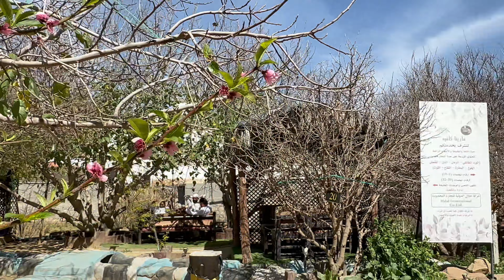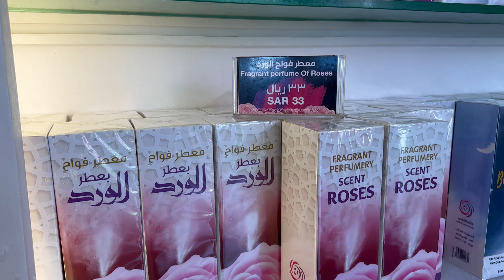Rashid Al Quraishi Taif Rose Perfume Factory Tour | Scent of Taif [4k]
Welcome to TheMajidVlogs
A complete tour of Rashid Al Quraishi Taif Rose Perfume Factory

Join me on a fragrant journey to the heart of Taif's rose factory! Explore the largest rose factory in the region, where millions of rose petals are processed daily. Get a behind-the-scenes look at the production process, from harvesting to packaging. Discover the secrets behind the iconic Taif rose and its unique scent. Enjoy the sweet aroma and breathtaking views of this fascinating tour!

RELATED KEY WORDS Will Help to find My Video's,
Taif Rose Factory
Rose Factory Tour
Vlog
Taif, Saudi Arabia
Rose Production
Flower Farm Tour
Rose Cultivation
Saudi Arabia Tourism
Middle East Travel
Agricultural Tourism
Factory Tour Vlog
Rose Export
Saudi Rose Industry
Taif Rose Factory Tour in Saudi Arabia
Rose Factory Tour in the Middle East
Vlog of Taif Rose Factory Tour
Taif, Saudi Arabia - Rose Production
Flower Farm Tour in Saudi Arabia
Rose Cultivation in Taif, Saudi Arabia
Saudi Arabia Tourism - Rose Factory Tour
Agricultural Tourism in the Middle East
Taif Rose Factory Tour - Behind the Scenes
Life in saudi arabia
Taif City Tour